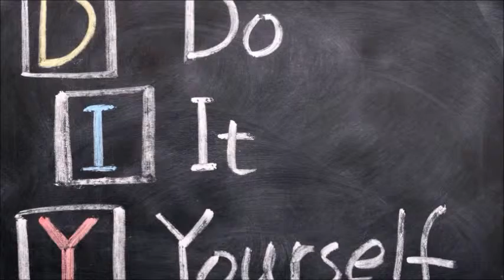Learn Rock - Punk Rock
Aujourd'hui, c'est dimanche, et comme chaque dimanche, parait une vidéo de l'émission Learn Rock.
Penchons nous tout de suite sur le Punk Rock :)

Commentez ;)

Merci à Little V pour la chanson utilisée en intro !

Tous les droits vont aux groupes de Punk Rock pour leurs chansons :

The Clash
- Should I Stay Or Should I Go
- This Is Radio Clash

Ramones
- Blitzkrieg Pop
- Do You Remember Rock'N Roll Radio ?

The Stranglers
- No More Heroes
- I've Been Wild
- Norfolk Coast
- Retro Rockets

The Damned
- Problem Child
- Lovely Money

Billy Idol
- Rebel Yell

The Offspring
- Come Out Swinging